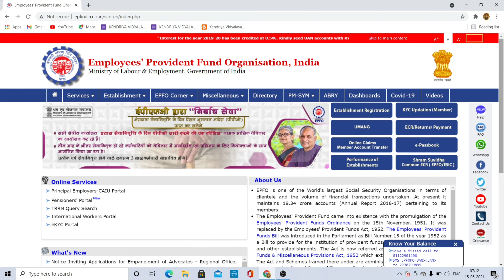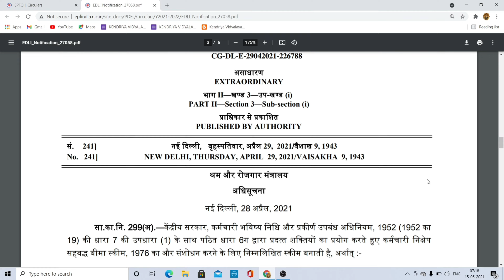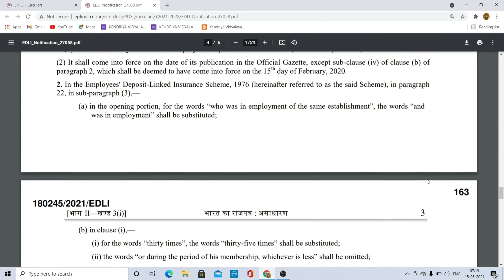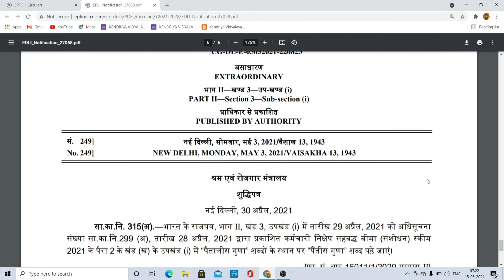Employees' Deposit Linked Insurance Amendment Scheme | Episode 2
On my Channel : In this video I have explained in detail about the Employees Deposit linked Insurance Amendment scheme 2021. Episode-2

This Scheme may be called the Employees' Deposit-Linked Insurance (Amendment) Scheme, 2021